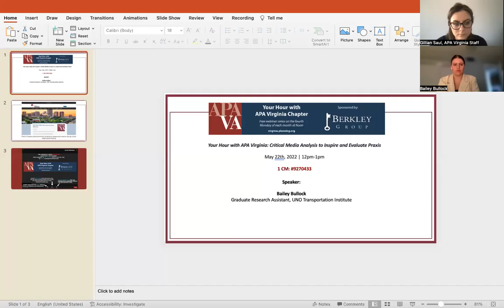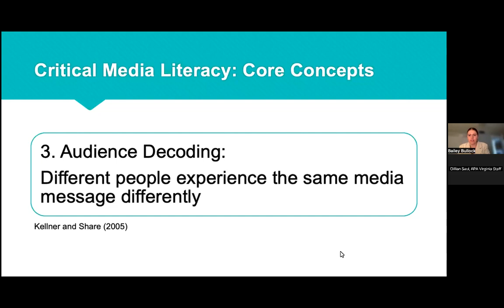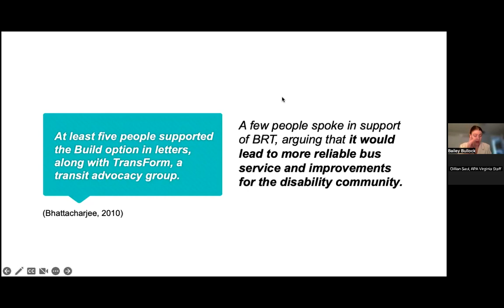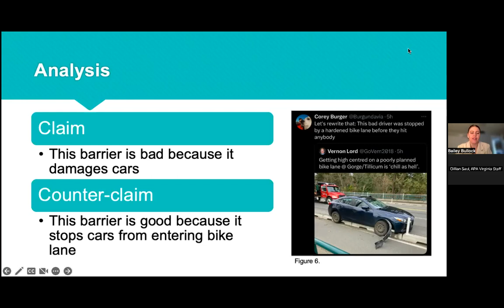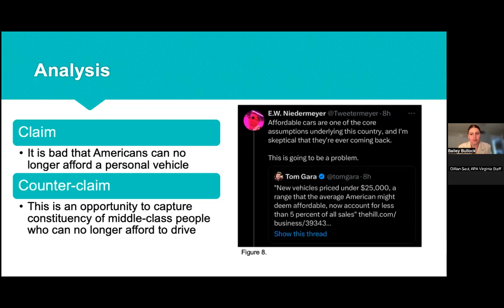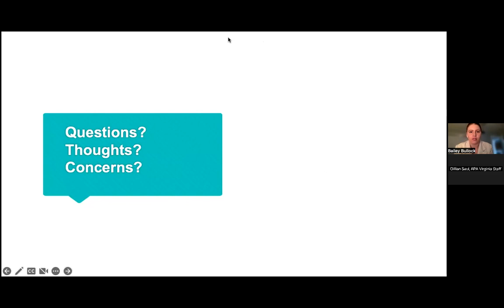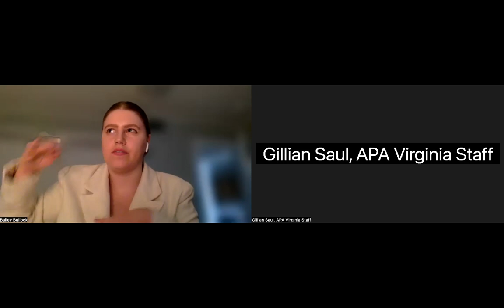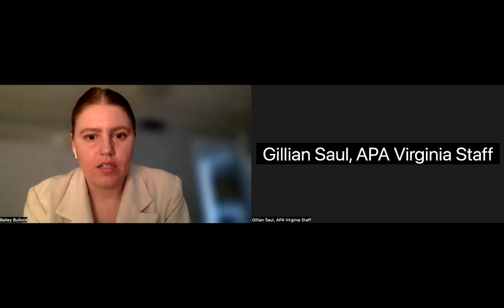"Your Hour With APA Virginia"— Critical Media Analysis to Inspire and Evaluate Praxis | CM #9270433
Popular media narratives around an issue like gentrification or bike lanes frequently are at odds with what planners know to be evidence-based best practices. In order to properly engage broad-based coalitions, planners need to debunk myths and frame arguments incisively.

Speakers:

Bailey Bullock is a student in the M. of Urban & Regional Planning and M.S. in Transportation programs at the University of New Orleans (UNO). She centers her career on the pursuit of mobility justice through shaping transportation policy and the urban form. Bailey holds a B.A. in Sociology from Mississippi State University, and has interned with the City of Jackson, Mississippi, and Alliance Transportation Group. She had the privilege of spending her early 20s serving with AmeriCorps (City Year ‘17 and NCCC ‘20), teaching English at universities in Colombia with The Fulbright Program, and working in health insurance and public health. Currently, Bailey is a graduate research assistant at the UNO Transportation Institute, where she engages in projects related to community engagement, freight transportation, and active transportation infrastructure.

CM #9270433